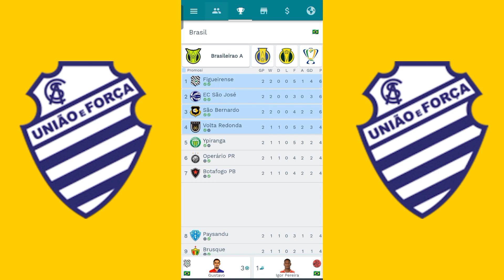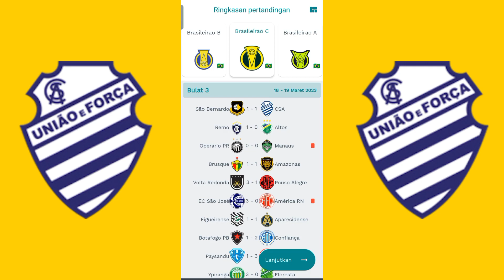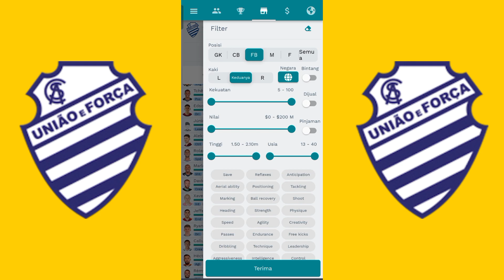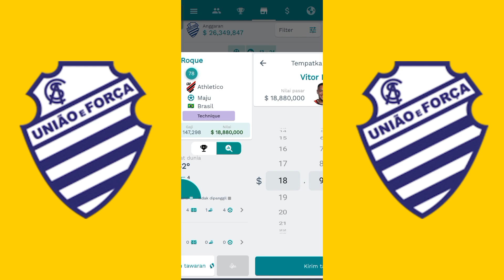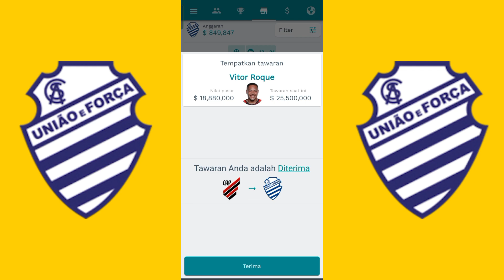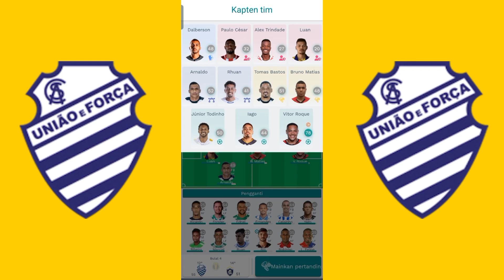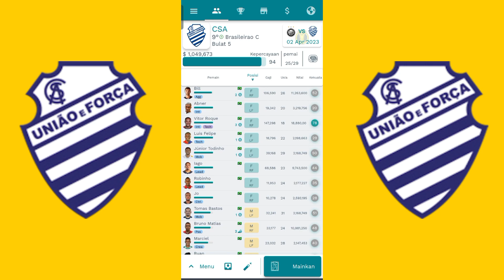superkickoff career mode CSA | membeli talenta muda brazil yang di beli barcelona #2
di episode ini kita mendatangkan penyerang agar menambah kekuatan gaya gedor baru di lini serang yaitu mendatangkan pemain yang di beli barcelona yaitu Victor roque